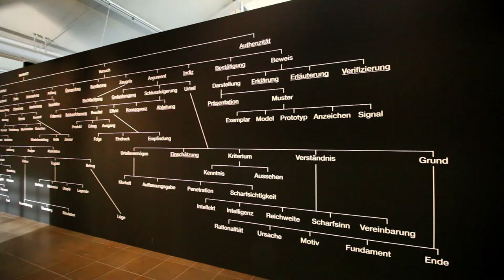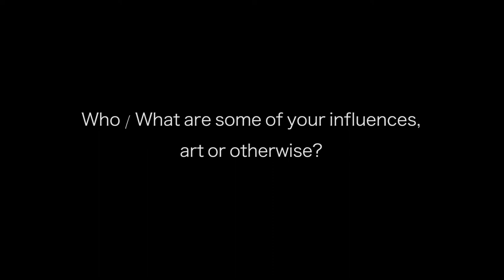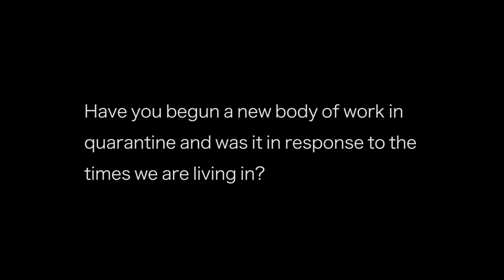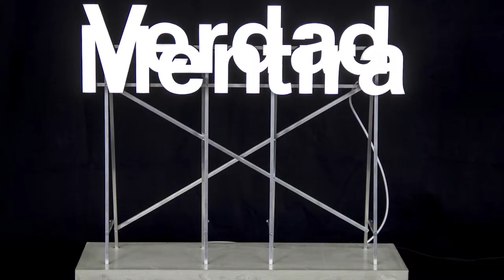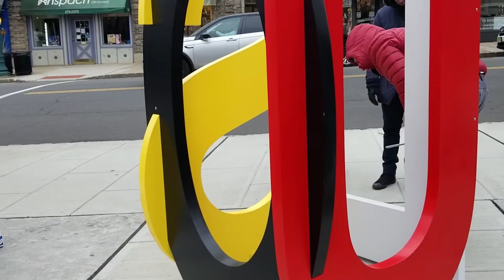Cabin Fever Artist Talks, Jorge Wellesley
As the Covid-19 health crisis continues, the Visual Arts Center of New Jersey is working on ways to bring art to you at home, virtually. This is another installment of our ongoing series we call Cabin Fever Artist Talks. For these, we’ve asked artists to tell us a little about themselves and their work. In some cases, they’ll be answering questions provided by the Art Center. In others, they’ll be showing us around their studio or highlighting works in progress.

For this edition, we hear from Cuban-born artist Jorge Wellesley.
Jorge is a multidisciplinary artist working on painting, drawing, sculpture, and installation. His work focuses in the relationship between truth, reality and language. The artist is interested in what is arbitrary about language and how miscommunication affects social relations.